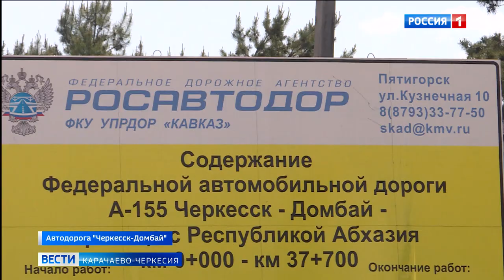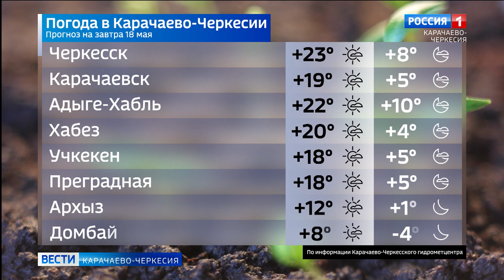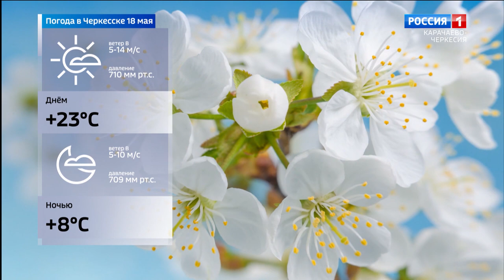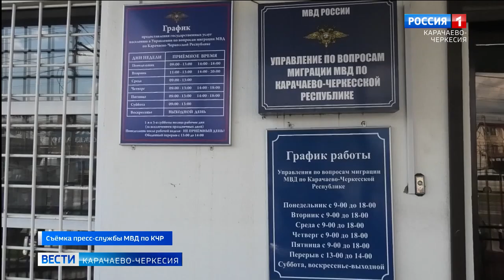Вести Карачаево-Черкесия 17.05.2023